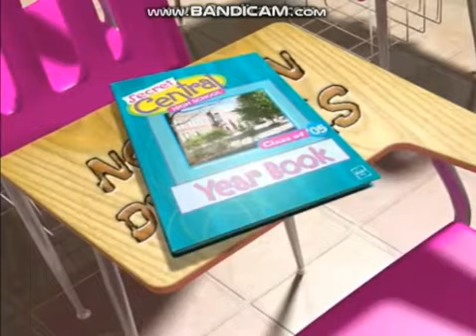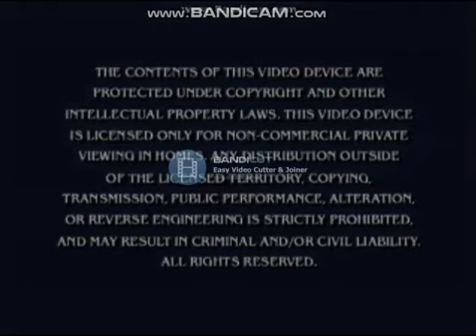Opening to As Told by Ginger: The Wedding Frame 2004 DVD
TA-DA! This is the 2004 DVD of As Told by Ginger: The Wedding Frame.

Here's the order:

1. Nickelodeon Fish Logo
2. Lemony Snicket's A Series of Unfortunate Events Theatrical Trailer
3. All Grown Up!: Lucky 13 VHS & DVD Trailer
4. SpongeBob SquarePants: The Complete 2nd Season DVD Trailer
5. Blue's Clues: Blue Talks VHS & DVD Trailer
6. Evergirl Promo
7. Tak 2: The Staff of Dreams Video Game Promo
8. Secret Central: Class of '05 VHS & DVD Trailer
9. Peanuts VHS & DVD (Ending cuts off before I Want a Dog for Christmas, Charlie Brown)
10. Warning Screen
11. DVD Menu

Sorry about deleting the old one. It had too much previews.

NOTES:

This has the same previews as All Grown Up: O' Brother!, but this time after the All Grown Up!: Lucky 13 VHS & DVD Trailer, it switched the previews into the SpongeBob SquarePants: The Complete 2nd Season DVD Trailer before the Blue's Clues: Blue Talks VHS & DVD Trailer because this video was released on November 23, 2004.

In the previews of "The Wedding Frame", Peanuts VHS & DVD Trailer was added instead of the Charlotte's Web 2: Wilbur's Great Adventure VHS & DVD Trailer because this video was released after All Grown Up!: "O' Brother!".